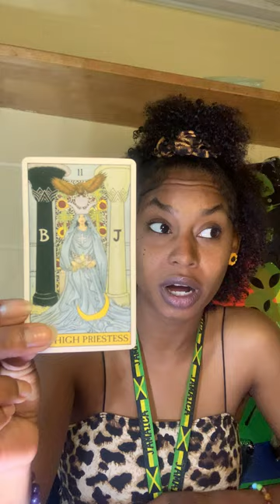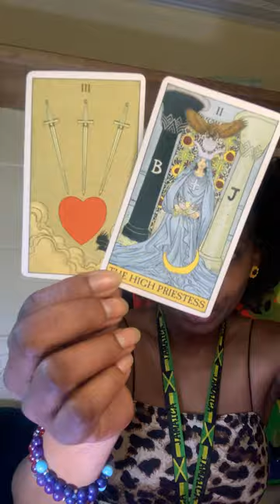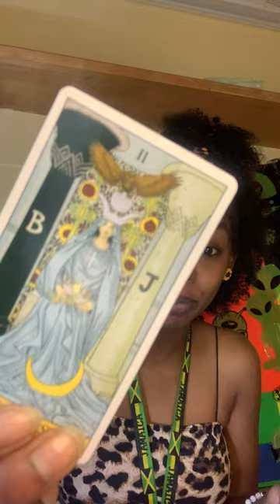SAGITTARIUS ♐ I Got A Long List Of Ex Lovers